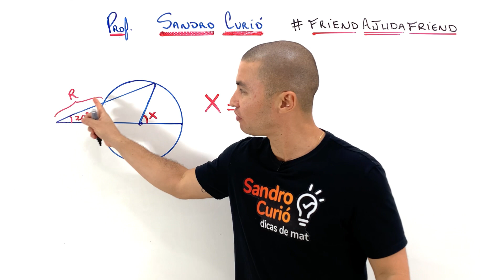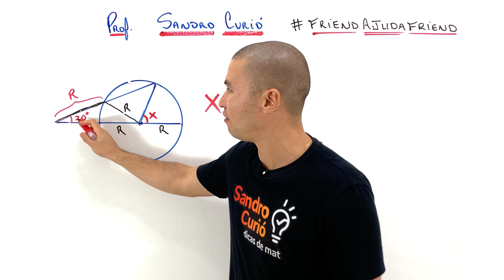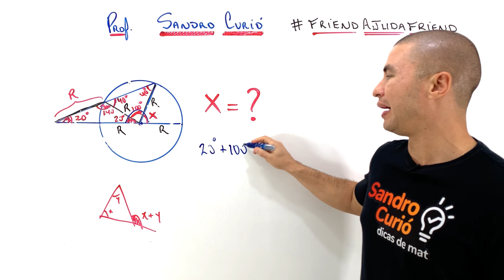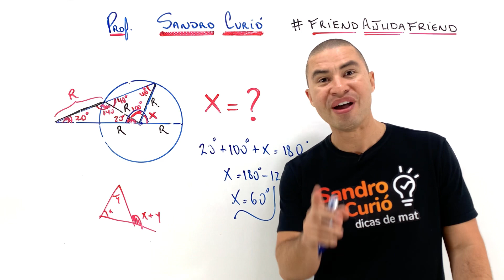SURREAL | CADÊ O ❌ ?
Friend seu compromisso comigo é assistir este vídeo até o final. Só vem!!!

Já chega dando o like e conto com você assistindo até o final. Vamos juntos Friend

Compartilhe, Friend ajuda Friend ✈️
Rápido e fácil com o Método Curió.

Vem comigo até o final …